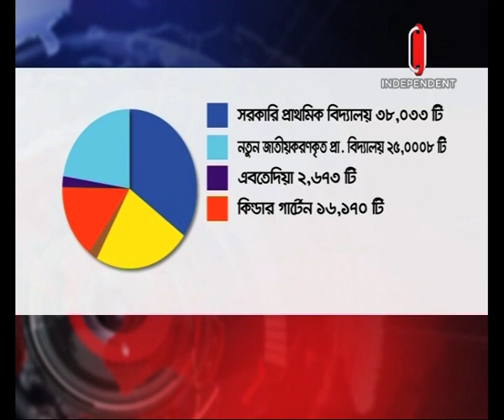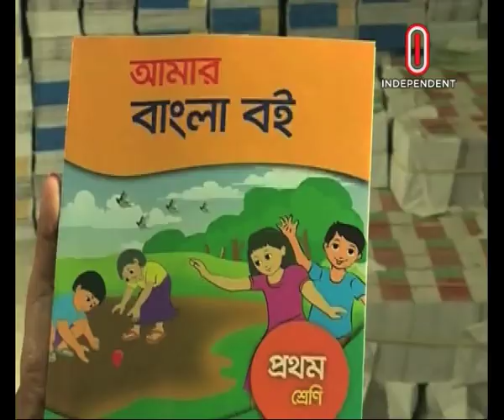Educational Development in Bangladesh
Education is the key to overall development of a nation. This realization exists among the post-independent government education policy makers of Bangladesh. However, various challenges in the education system mars success achieved thus far. Compared to international level education in Bangladesh system is not competitive and this has critical implications upon the
overall national development. Lack of a unified curriculum has been the bane of the education sector for the past 44 years in Bangladesh